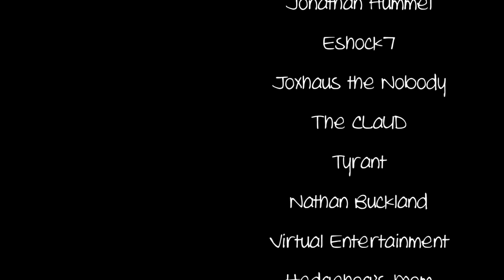Friendsim Vikare - Rejection 2 (feat. TheDrag0n100)